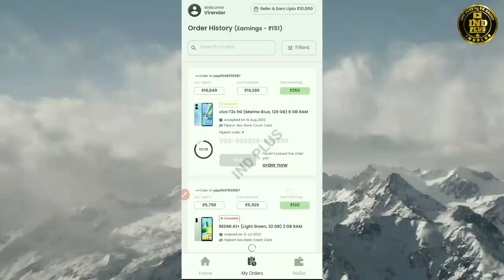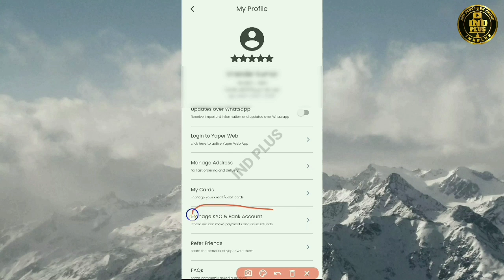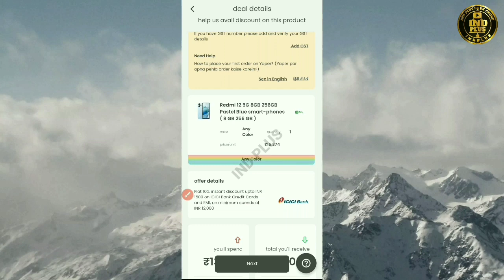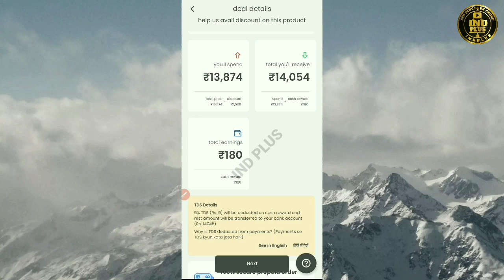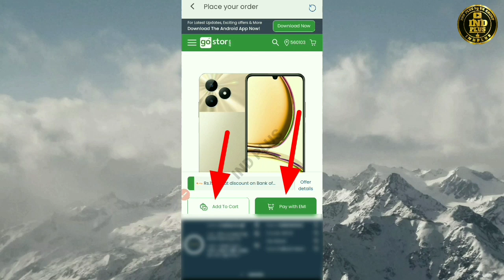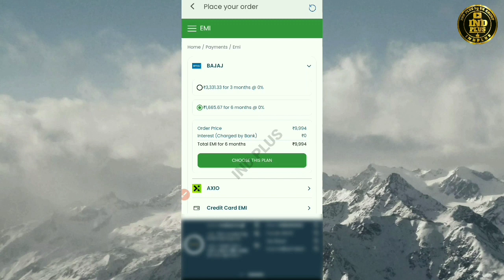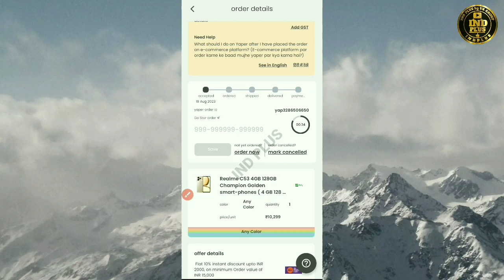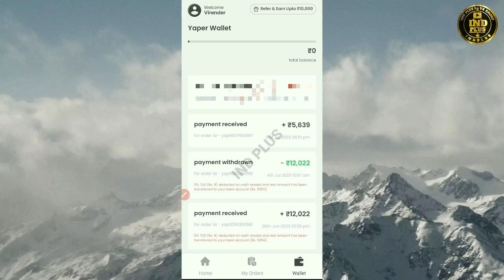Bajaj EMI Card limit To Bank Account || how to transfer Bajaj Finance EMI card limit to bank account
bajaj card se paise transfer kaise karen
bajaj card se paise kaise nikalte hain
bajaj card se paise kaise le emi par mobile kaise le emi card kaise banaye bajaj finserv emi card
bajaj card se paise kaise nikale
bajaj super card se paise kaise nikale
emi par saman kaise kharide